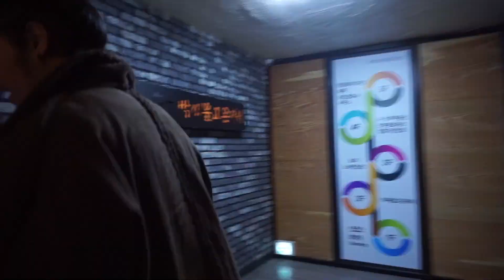[한글]How to drink MAKGEOLLI | Korea’s traditional rice wine | 가장 한국적인 술 : 막걸리 마시는 방법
Learning how to drink Korea’s most traditional rice wine (Makgeolli) and eating a Korean style pancake (Pajeon) with my brotha Junhyuk

This is one of my favorite alcoholic beverages of all time and resembles that of Giant’s milk. ;]

Junhyuk breaks down some cultural knowledge about how to drink Makgeolli as we slowly but surely get nice and toasty.

Guest: @juns1828
Videographer: youngho.sonh

Bakssi Makgeolli House
박씨물고온제비

Songs

Funky Street - Man ligne
Near- Shiny
Pandora - The new fools